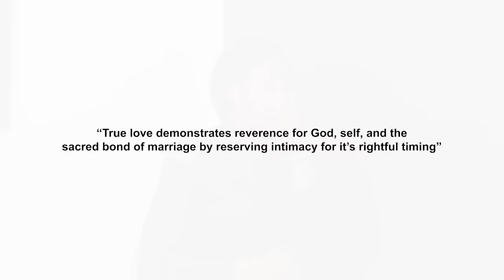See why you should hold on to your values